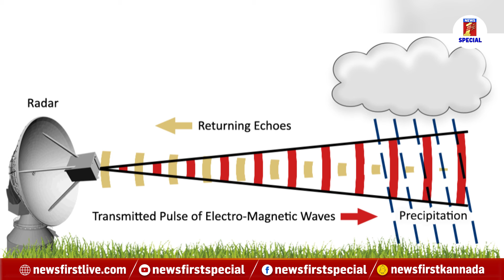C-Doppler ಅಳವಡಿಕೆಗೆ ಸಜ್ಜಾದ ಸಿಲಿಕಾನ್​ ಸಿಟಿ Bengaluru ! | Rainy Weather | NewsFirst Special